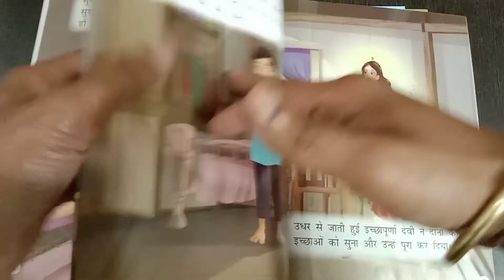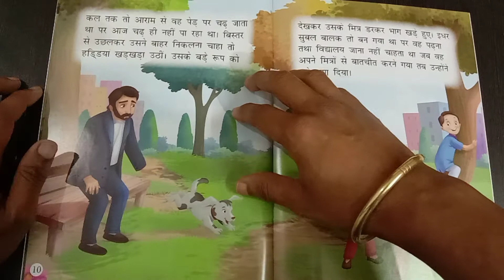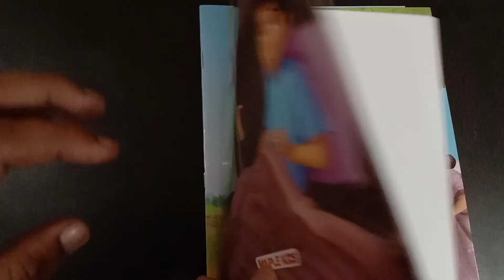Iccha poorti - Tagore - Read Aloud - Children's literature in Hindi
There is no more important activity for preparing your child to succeed as a reader than reading aloud together. Fill your story times with a variety of books. Be consistent, be patient, and watch the magic work.

It's no secret that activities at home are an important supplement to the classroom, but there's more to it than that. There are things that parents can give children at home that the classrooms cannot give.